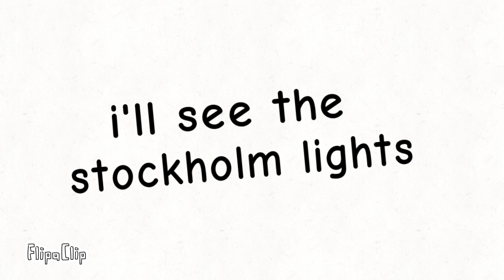Valuable meme •Mid-fight Masses: Sarvente mod• (lazy-)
this is sooo lazyyyy TnT
(i have to speedrun this because i have online classes)
and can someone tell me what's sarvente's demon form name is-

☆Credits☆
Mid-fight Masses: Sarvente mod belongs to the right owner